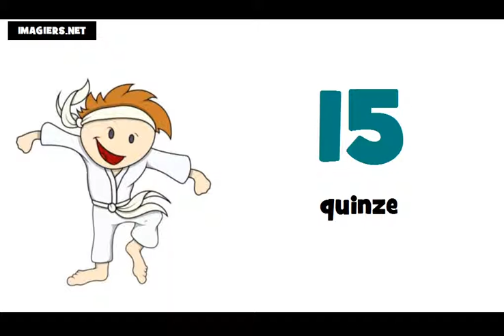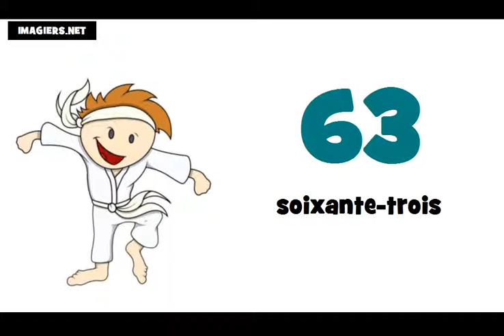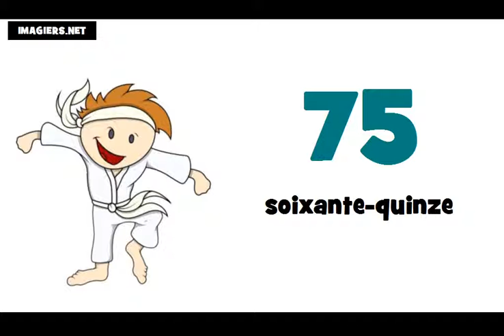Learn The French Numbers = From 0 to 100